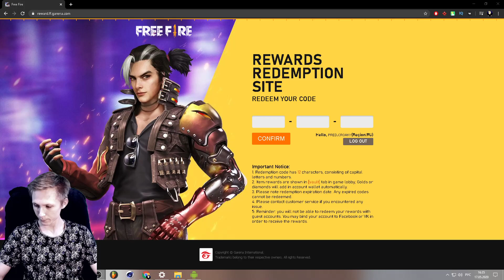СЕДЬМОЙ ПРОМОКОД В ЧЕСТЬ РАМАДАНА ФРИ ФАЕР / НОВЫЙ ПРОМОКОД В FREE FIRE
Я очень старался над монтажем. Это будет крутое выживание в котором будет 5 серий!
Давайте наберем 100 лайков, и я выпускаю вторую серию нашего выживания